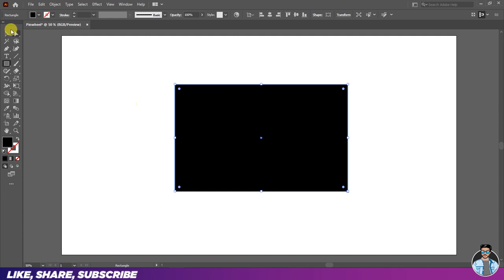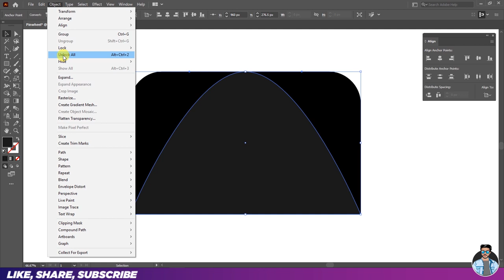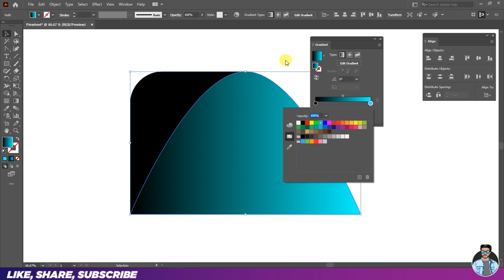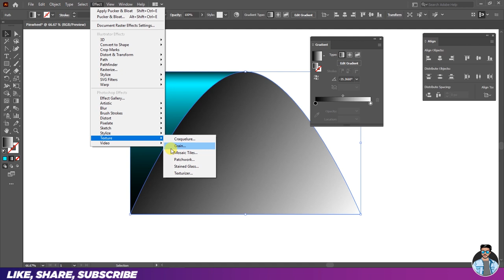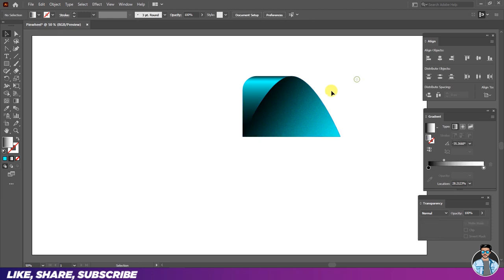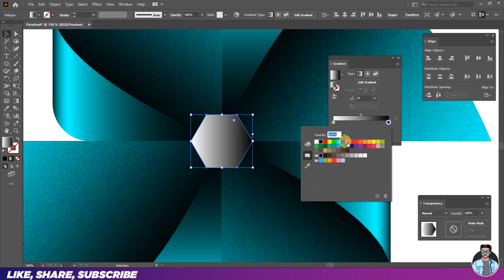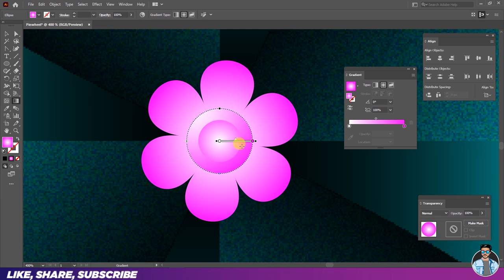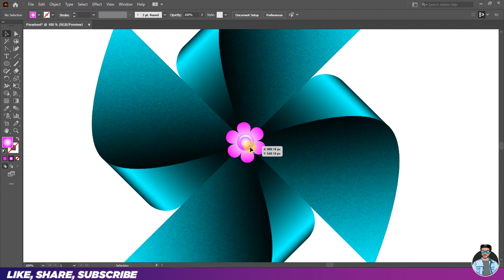Create a Propeller Pinwheel Illustration in Adobe Illustrator Tutorial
Hey guy's
In This Video I am going to Show you How To Create a Propeller Pinwheel Illustration in Adobe Illustrator Tutorial - Very Easy Tips & Tricks For Experts & Beginners